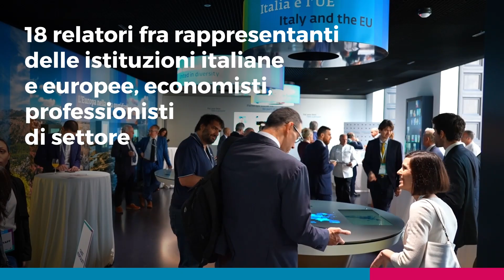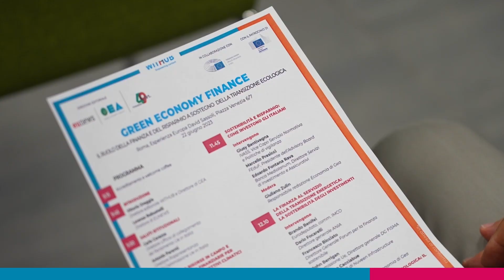FINANZA 23: Rivivi l'evento